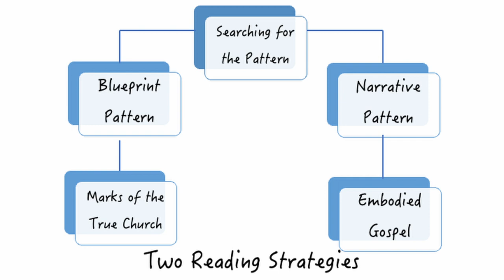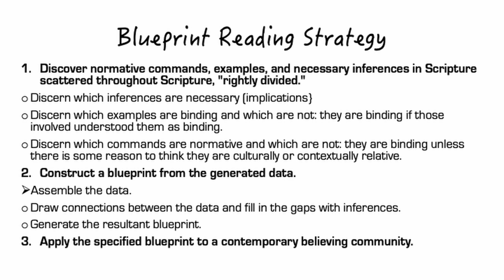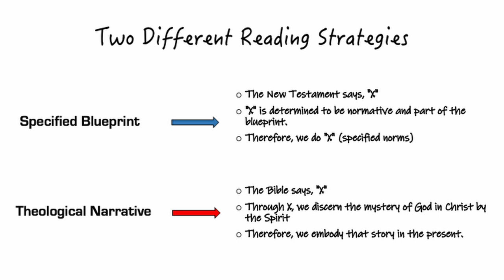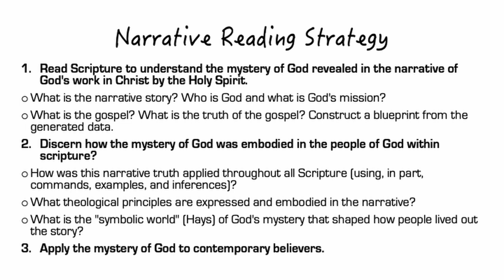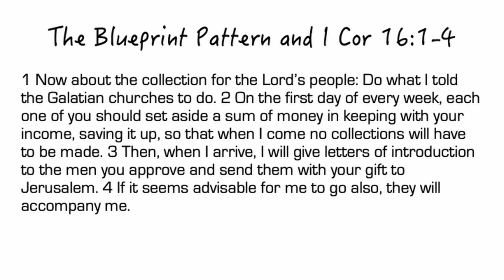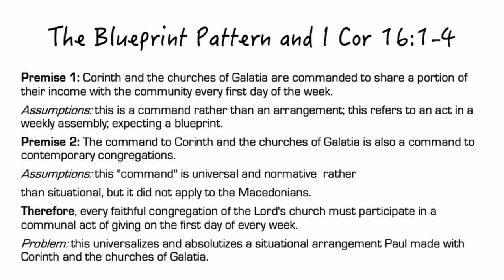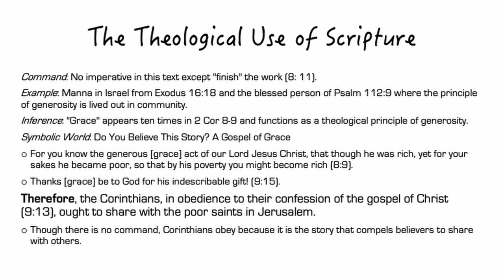Searching for the Pattern with John Mark Hicks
Is there a New Testament blueprint that marks who the true church is? Is there a pattern of New Testament culture that we are to imitate or is there more to the story? Every congregation wants to align themselves with the New Testament examples seen in scripture, but have we missed the story of God in the process? John Mark Hicks is a notable scholar in the Restoration Movement and joins the discussion as we discuss his book "Searching for the Pattern".

Off the Record is a new series that takes the conversation to a deeper level. John Mark is the first of the new series!

0:00 Intro
2:50 John Mark's story
13:05 The Traditional Blueprint Method
30:00 The Narrative Reading Strategy
47:52 Where do you see the Restoration Movement right now?
54:20 How do we reconcile the Bible being divine vs being human?
1:00:00 What cultural issues have you noticed the Restoration churches struggling with?

Searching for the Pattern

Around the Bible in 80 Days: The Story of God from Creation to New Creation

Women Serving God